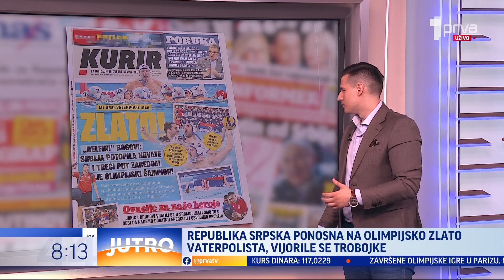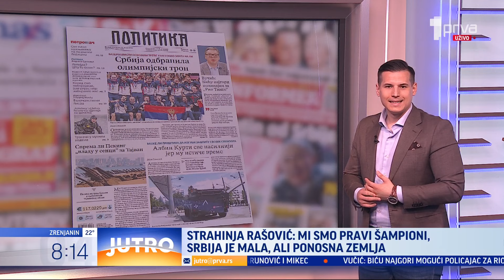Šokantne vesti u toku "prelistavanja" - JUTRO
Štampu ovog jutra prelistavamo sa Zoranom Milosavljevićem s Instituta za političke studije i sa šefom poslaničkog kluba PUPS-a i potpredsednikom ove partije Stefanom Krkobabićem.